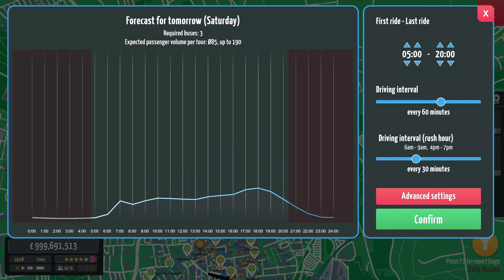City Bus Manager (Halifax) - New Buses and Upgrades (Ep 5)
This is the 5th episode of the Rebuilding Halifax series.